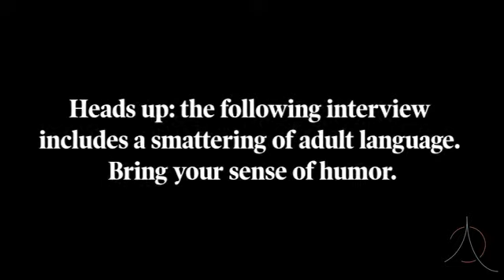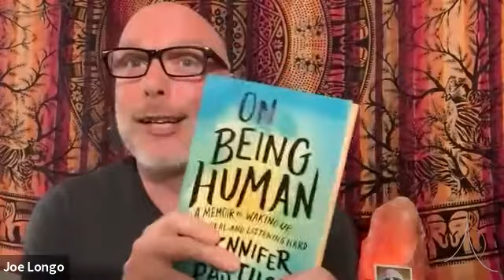How To Quiet Your Inner A**hole: An Interview with Jennifer Pastiloff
On Friday June 25th we were honored to host a live conversation with popular author, yoga teacher, and public speaker Jennifer Pastiloff.

Jen joined us for a down-to-earth conversation about writing, being human, healing, yoga, and more with studio BE Senior Facilitator Joe Longo.

If you missed the live interview, you can watch the whole thing here.

(Heads up: this conversation features a smattering of adult language. Bring your sense of humor.)

Jen Pastiloff travels the world with her unique workshop “On Being Human,” a hybrid of yoga related movement, writing, sharing out loud, letting the snot fly, and the occasional dance party. Cheryl Strayed, author of Wild, calls Jen “a conduit of awakenings.”

Jen has been featured on Good Morning America, New York Magazine, Health Magazine, CBS News and more for her unique style of teaching, which she has taught to thousands of women in sold-out workshops all over the world. Bring a journal, an open heart and the willingness to grow open and stronger for her workshops.

She is also the founder of the online magazine The Manifest-Station. Jen leads annual retreats to Italy and France and she is the guest speaker at Canyon Ranch and Miraval Resorts a couple times each year. She also leads Writing and The Body workshops with author Lidia Yuknavitch. Jen also offers scholarships to a woman who has lost a child through The Aleksander Fund. Read about it here.

When she is not traveling, Jen is based in Los Angeles with her husband and son and a cup of coffee. Her memoir On Being Human was published by Dutton Books in June 2019. She has created a massive online following from her personal essays and teachings.

Follow Jen on instagram at @jenpastiloff or Facebook. She is also the creator of @nobullshitmotherhood on Instagram. Her motto to live by is Don’t Be An Asshole. She even owns the URL.

Thanks for chatting with us, Jen! We loved spending time with you.